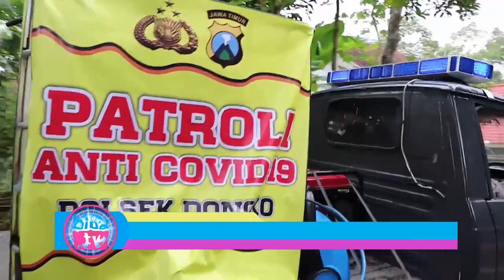Di Trenggalek, Mobil Patroli Polsek Dimofikasi Menjadi Mobil Penyemprot Desinfektan - bioztv.id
Turut andil dalam upaya pemberantasan penyebaran wabah virus corona di Kabupaten Trenggalek, mobil patrol polisi sektor dongko dimifidikasi menjadi mobil penyemprot desinfektan. Mobil ini melakukan penyemprotan keliling hingga gang gang kecil kawasan permukiman warga.

Tinjau Dampak Pandemi Corona Di Trenggalek, M Nur Arifin Pastikan Stok Pangan Aman - bioztv.id :
Pastikan Subsidi Listrik Dampak Corona Di Trenggalek Berjalan, Mas Ipin & 3 Pilar Sidak Kantor PLN - bioztv.id
Hasil Evaluasi Komisi 4 DPRD Trenggalek, APD & Tim Medis DI Lokasi Check Point Perlu Penambahan - bioztv.id